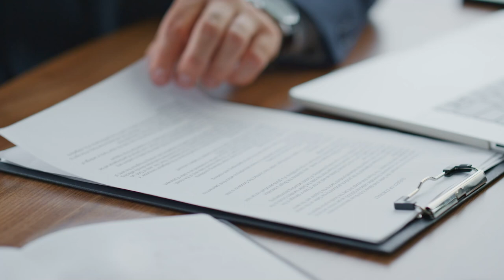Determinada a suspensão de execução extrajudicial contra coobrigados de empresa em recuperação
​A Terceira Turma do Superior Tribunal de Justiça (STJ) entendeu que, quando o credor concordar com a cláusula de supressão de garantias presente em plano de recuperação judicial, a execução de título extrajudicial ajuizada contra a empresa recuperanda e os coobrigados deve ser extinta em relação à primeira e, apenas, suspensa em relação aos segundos.